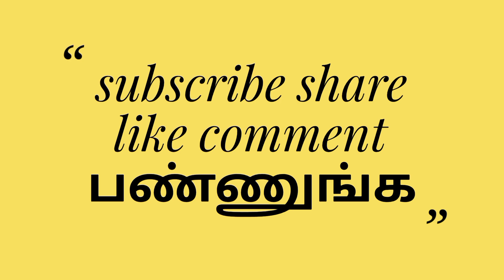BAGUR BHAIRAVA INTERVIEW நேர்காணல் VIDEO